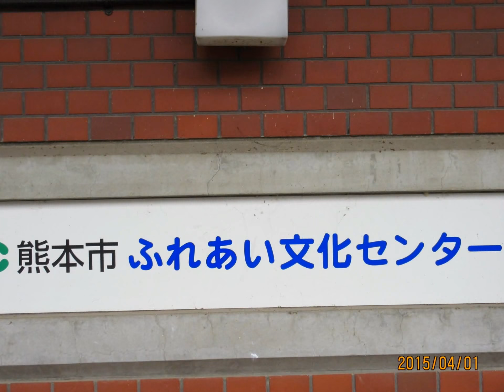スポーツ吹矢(^^♪挑戦は続きますね(^^♪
平成２７年４月１日（水）、いつものふれあい文化センターでスポーツ吹矢が有りました。
私の場合は、３１回目になりますが、超が付くスランプに落ちています。
厳しいの一言だと思います(^^♪
本日も指導員の分かり易い指導が有り楽しいスポーツ吹矢でした。
本日は、４Ｒは普通の的で後半の２Ｒはビンゴ的でしました。
ビンゴ的は、目標が狭くなるので一段と難しいですね(^^♪
皆様方も興味有られる方は、是非遊びに来て下さい。
投稿は、いつもの中高年の味方爺爺雄三でした。